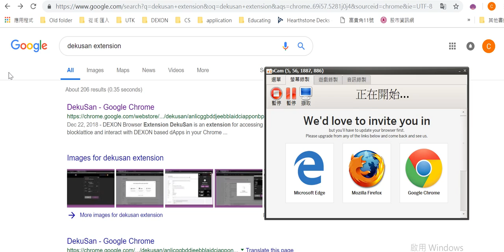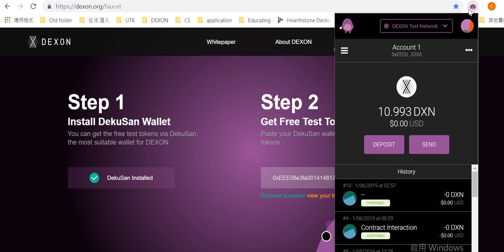DEKUSAN錢包安裝與獲得DEXON